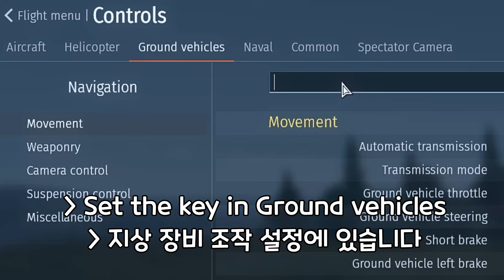Autopilot for Drones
Song: C&C Generals Soundtrack - USA Idle 2 Theme